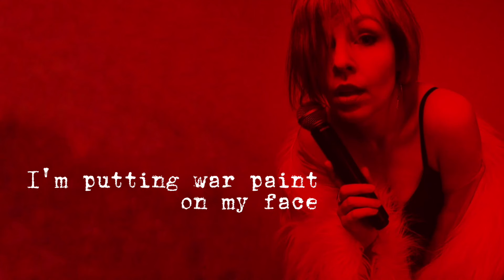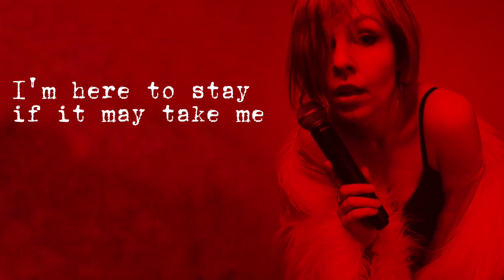Alice Goes to Motherland - ROUND 2.0 (Official Lyric Video)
Alice Goes to Motherland's newest single Round 2.0 released May 14th! It's a powerful alternative rock anthem that suits perfectly to crash your inner demons.

LISTEN TO AGTM's MUSIC EVERYWHERE

Photo by Irina Goshina